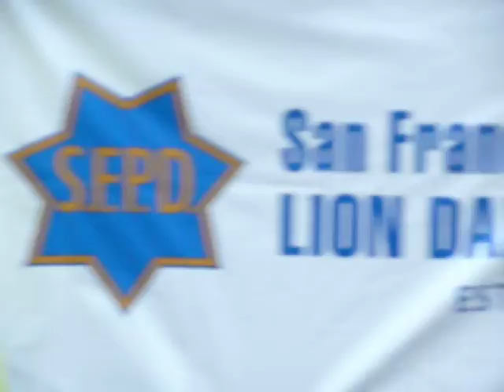SF: CHINESE NEW YEAR PARADE 2015.006